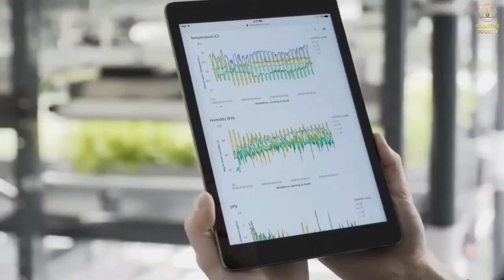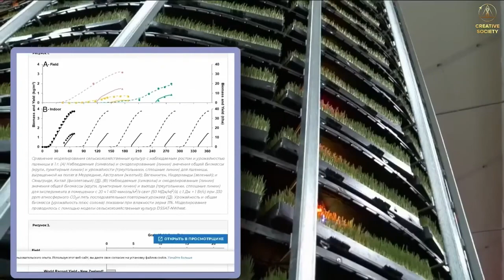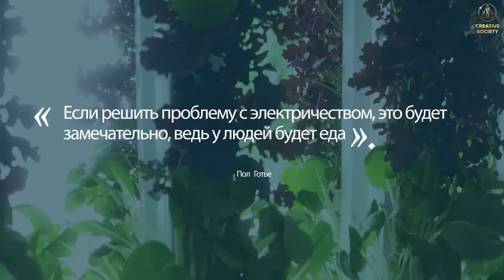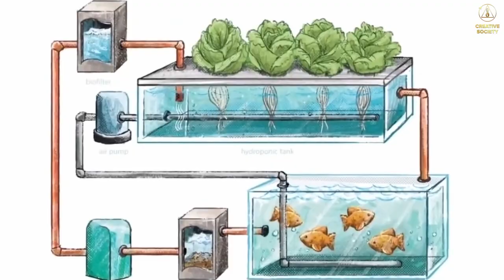ЭТИ Технологии Позволят Спасти Планету от ГОЛОДА